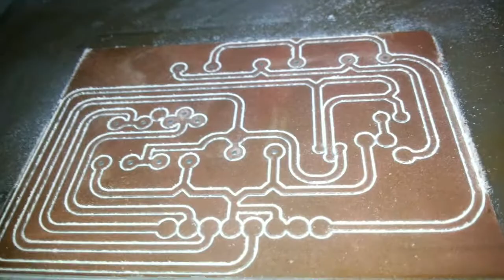Bikin jalur pcb elektronik dengan cnc router, minat 081218883001